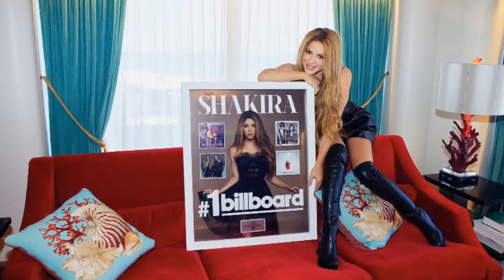SHAKIRA ASÍ SERA SU MAJESTUOSA PRESENTACIÓN para los Golden Music Award Santander 2023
shakira ASÍ SERA SU MAJESTUOSA PRESENTACIÓN para los Golden Music Award Santander 2023 3 DE Noviembre